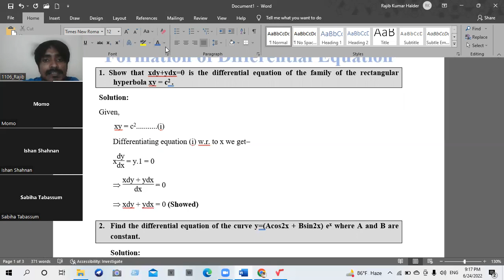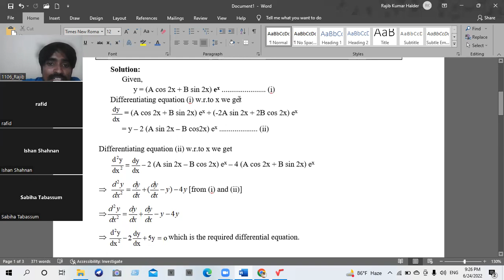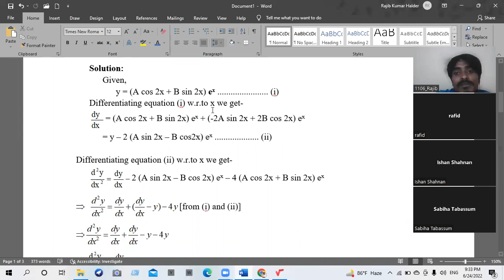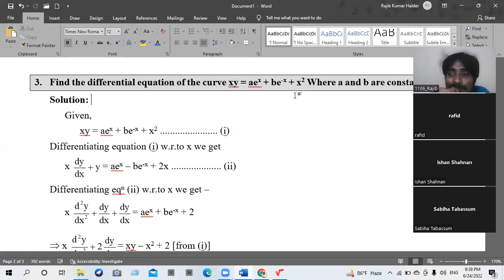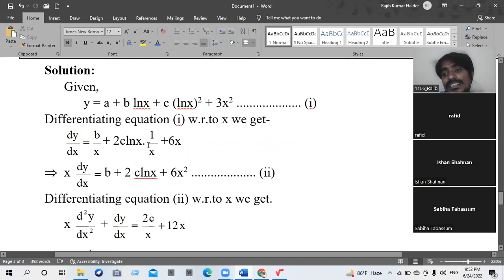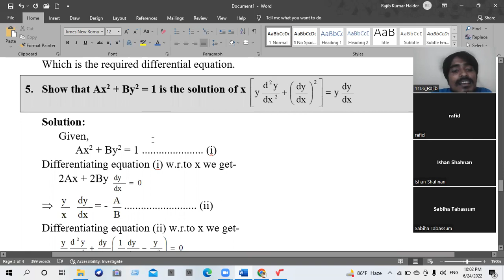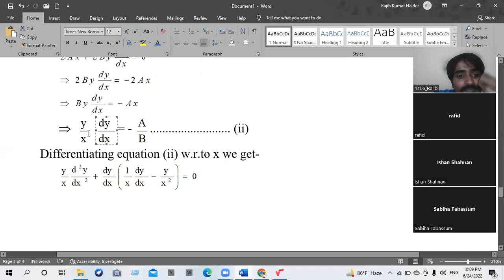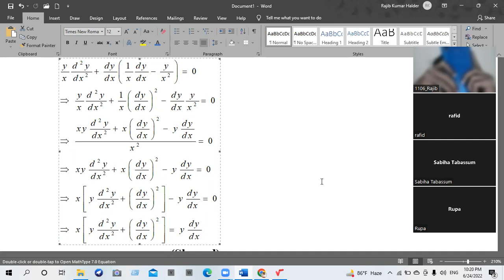1.2. Formation of Differential Equation (Part-2) || NU || Computer Science & Engineering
This tutorial is prepared based on National University Syllabus for the students(Dept. of CSE).

Text book Chapter reference:
1.Integral calculus and differential equation(Dr. MD. Abdul Matin)_4th_edition:Chapter-1